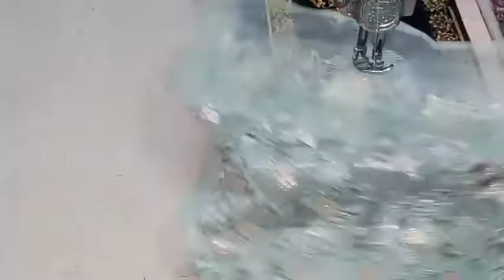Organza Cutwork Daman Stitching tutorial || FS fashion dresses